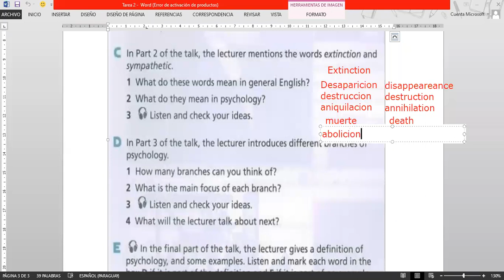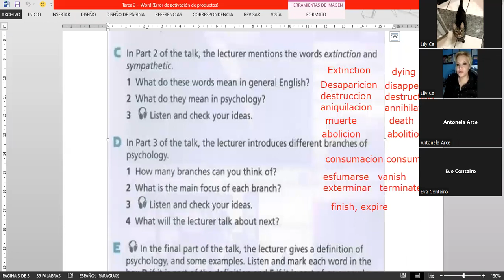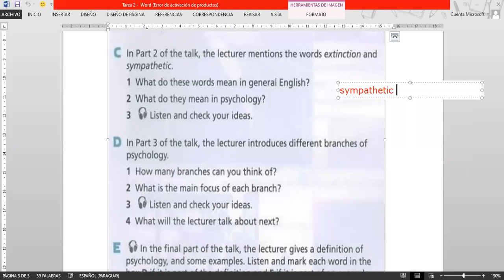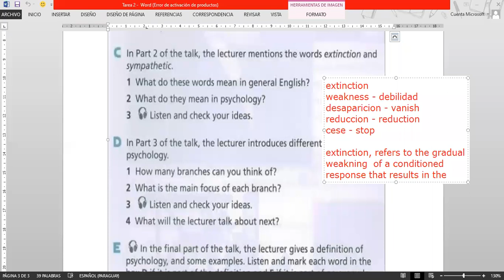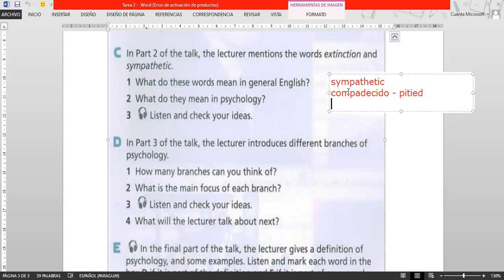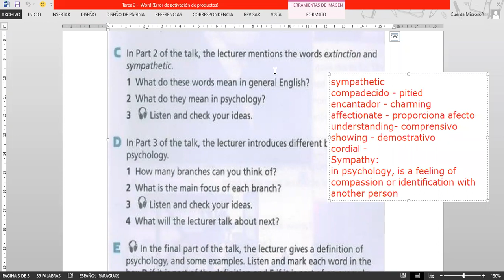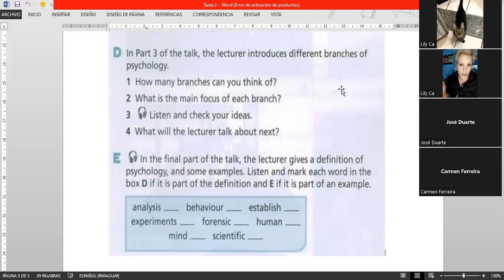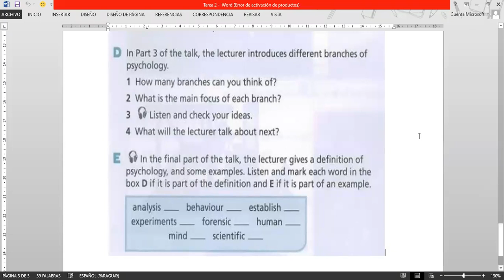Psychology 23/08 Part 2